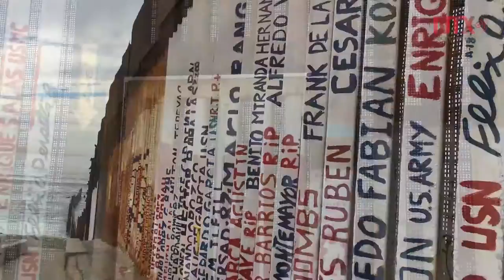Puerta fronteriza une a familias después de separarlas por años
Familias de México y Estados Unidos separadas por el muro fronterizo después de 18 años sin verse, se vuelven a abrazar por escasos minutos en la línea divisoria de Tijuana